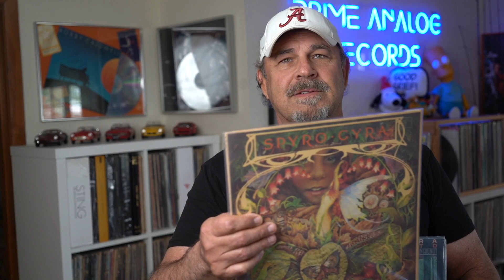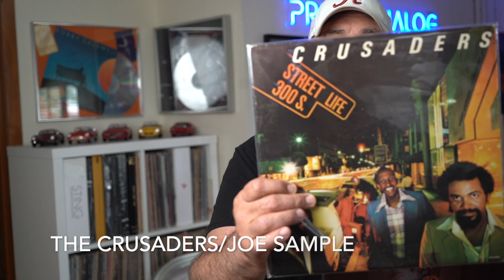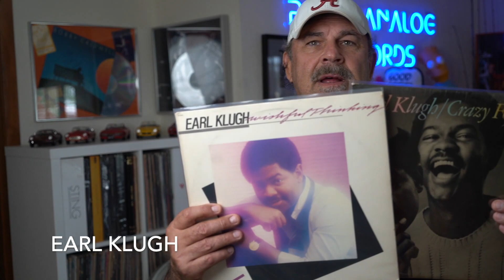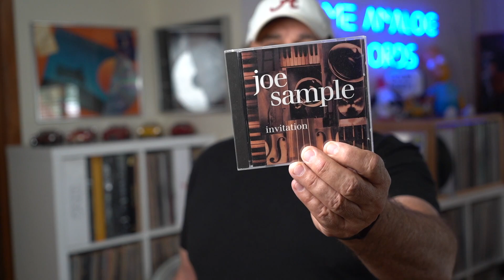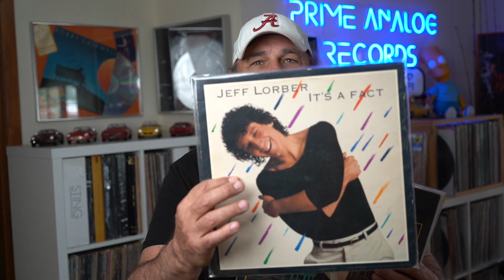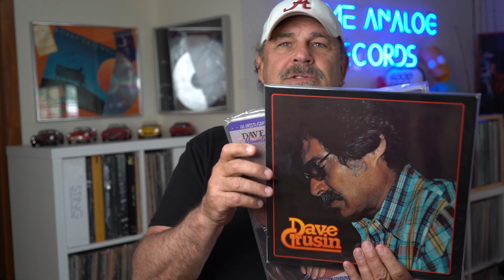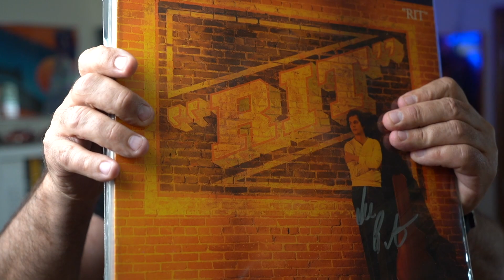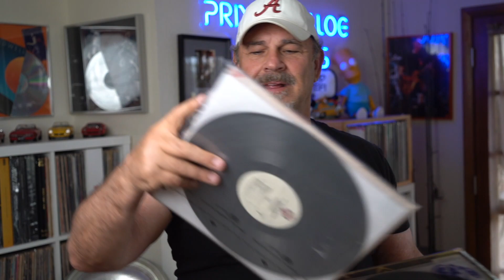Smooth Jazz IS Jazz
This is a video about some of my favorite "Smooth Jazz" artists!  Not even close to elevator music as some would suggest, smooth jazz has some of the most prolific and talented players in the business!